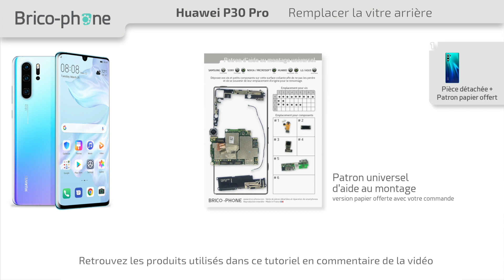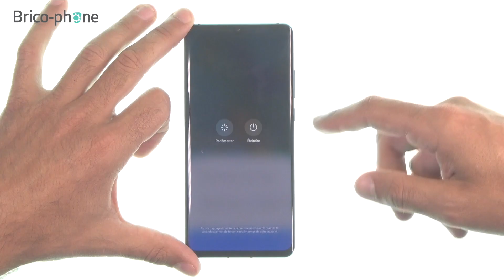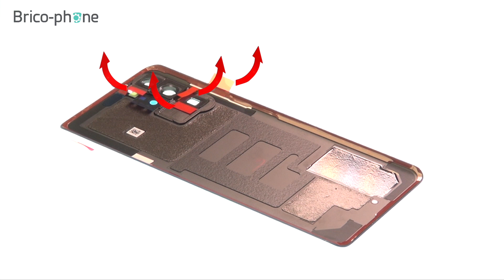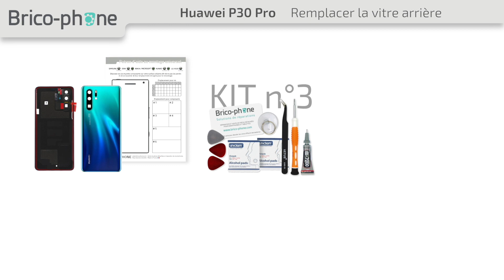Comment changer la vitre arrière du Huawei P30 Pro ? Tutoriel complet (démontage et remontage)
10% de remise code YOUTUBE

Votre Huawei P30 Pro est tombé et la vitre arrière est cassée, fissurée ou encore rayée ?

Pourquoi hésiter entre réparer et faire réparer votre smartphone ? En suivant ce guide de réparation, vous pourrez réaliser vous-même ce dépannage et faire des économies. Comptez environ 20 minutes pour redonner à votre téléphone portable une apparence comme neuve.

En ce qui concerne le choix du composant, Brico-phone s’adapte à chaque budget en proposant des vitres d’origine et/ou compatibles dans différentes couleurs : bleu, noir, nacré…

Brico-phone vous accompagne étape par étape, en commençant par vous proposer les éléments nécessaires pour cette réparation regroupés dans un kit complet de réparation. Vous retrouverez le kit d’outils n°3, un coussin chauffant, la pièce détachée et un patron d’aide au montage.

Une fois votre commande reçue, il ne vous reste plus qu’à commencer le dépannage en suivant cette vidéo depuis chez vous. Si vous rencontrez des difficultés, notre assistance technique est là pour vous répondre par mail, chat ou téléphone.

Bénéficiez de 10% de remise en inscrivant le code Youtube lors du passage de votre commande.